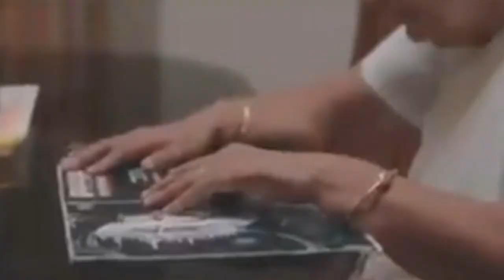SANA ഇഷ്ടപെടുന്നവർക്ക് വേണ്ടി ഒരു MASS WHATSAPP STATUS പിടിച്ചോ.